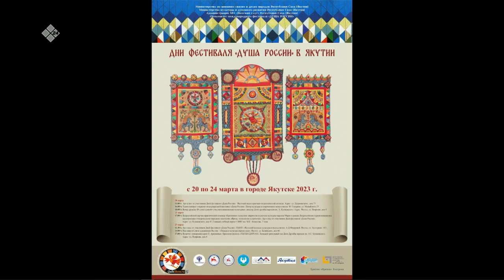«Якутск сегодня» (23.03.23)